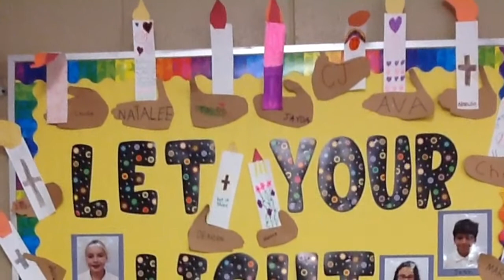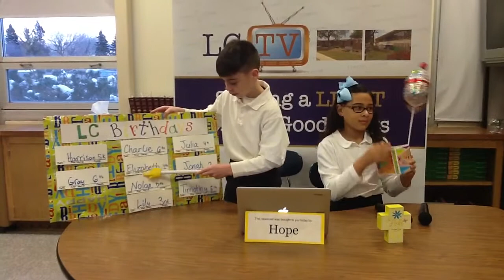LCTV Friday Jan 16th